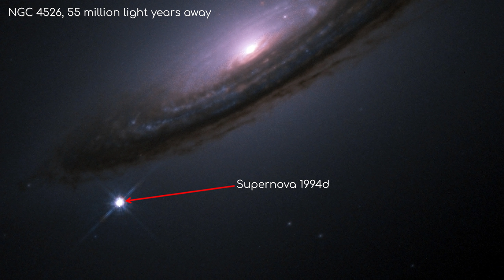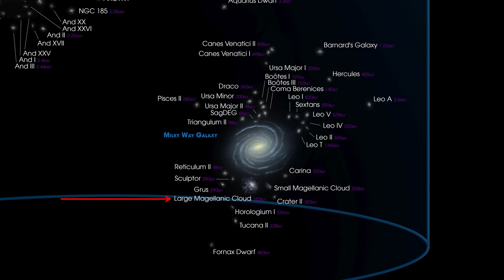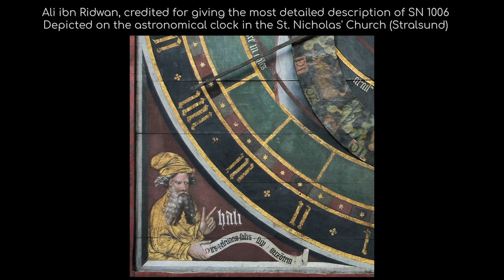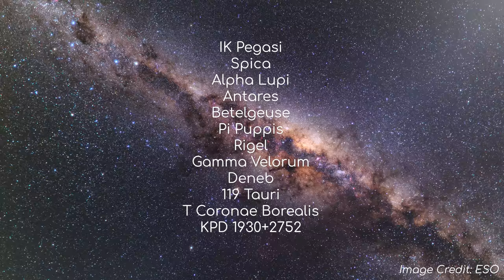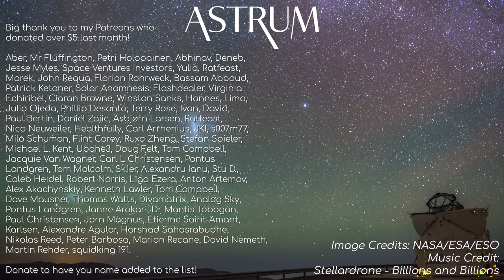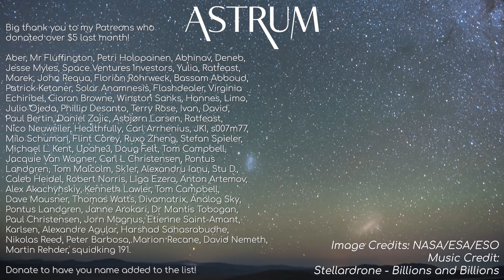When Will The Next Naked-eye Supernova Event Happen?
When will the next naked-eye supernova event happen? What will it look like? Will we be safe? Astrum Answers!

Image Credits: NASA/ESO/ESA